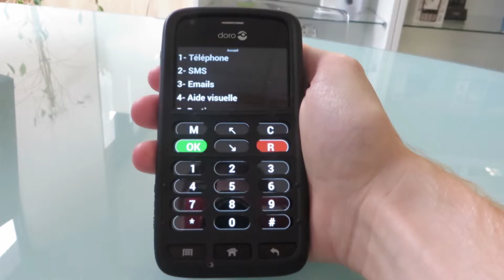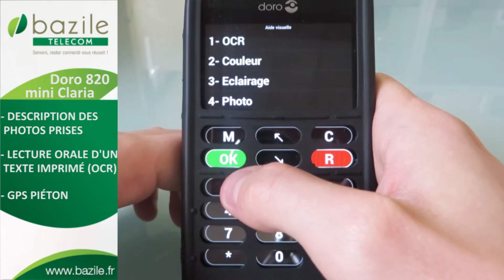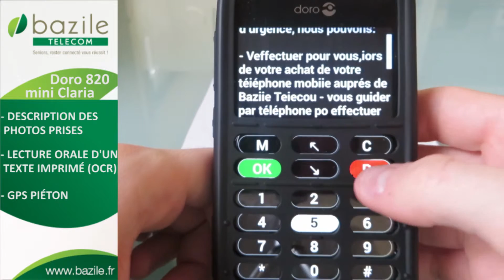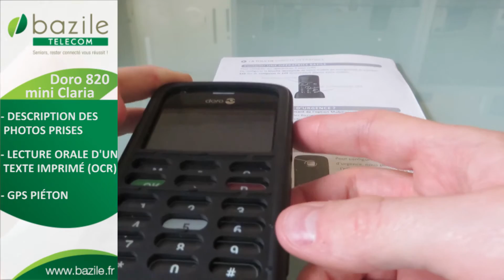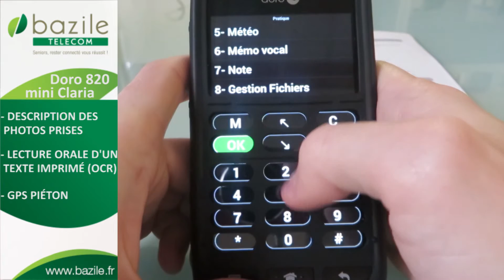Présentation des applications visuelles du Doro Liberto 820 mini Claria - Bazile Telecom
Retrouvez dans notre vidéo une présentation des applications du Doro Liberto 820 mini Claria. Il n’aura plus aucun secret pour vous !

Vous avez besoin de plus d’informations avant de vous décider ? Remplissez notre formulaire en ligne ou contactez nos conseillers au 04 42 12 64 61.

Bazile est une entreprise qui œuvre chaque jour pour le bien-être et l’accompagnement personnalisé de ses seniors. Spécialisée dans la vente de téléphones (mobiles ou fixes) ainsi que de forfaits téléphoniques, notre offre est parfaitement adaptée aux seniors. Nos services de télé-conciergerie et téléassistance sont pensés pour répondre à toutes vos attentes. Nous utilisons les réseaux d’Orange pour garantir la meilleure expérience à tous nos abonnés.

N’hésitez pas à rejoindre notre communauté en vous abonnant à notre chaîne YouTube et en nous suivant sur nos différents réseaux :